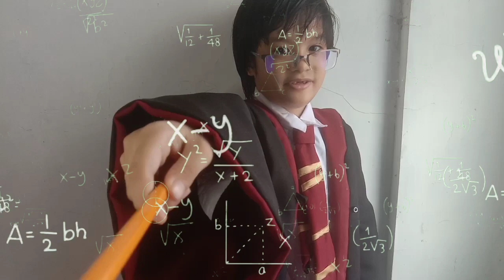Diy Harry Potter neck tie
Hi everyone, in this video you will learn how simple to make a harry potter tie. To know more how to make harry potter inspired neck tie watch the entire video, you can rewind and fastforward if you want. Follow my step-by-step tutorial thats proven to work.

Things that you need:
fabrics with plain colors black, maroon and gold
sewing materials
elastic bond

Lets Spread the LOVE❤